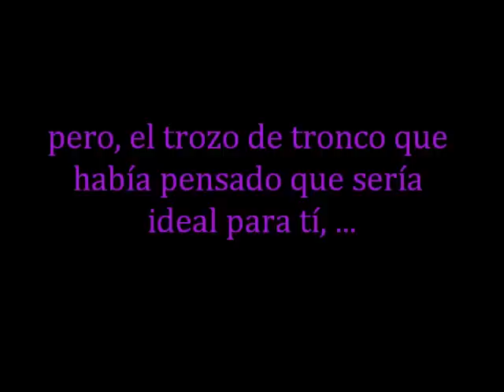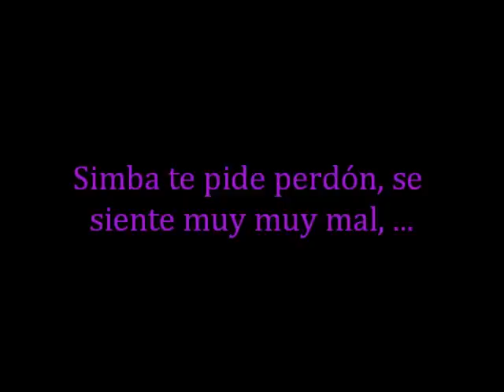Feliz Cumpleaños Eva! =)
¡¡¡¡¡Felicidades preciosa! ¡Te quiero mucho!
Espero que te guste, y que perdones mi tardanza =)
De tu amiga por y para siempre:

Paloma ^.^